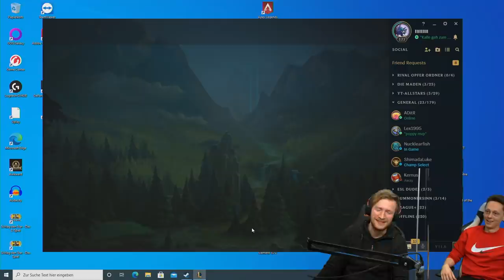1v9 | Toplane Coaching mit Tolkin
1v9 | Toplane Coaching mit Tolkin.